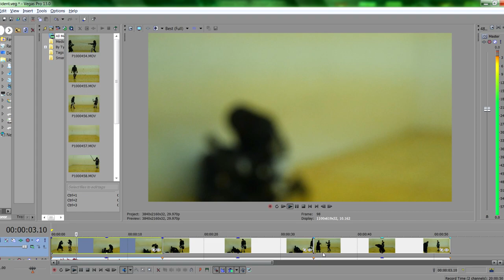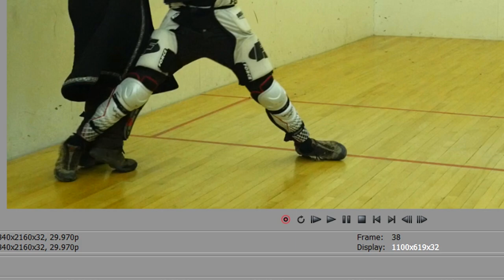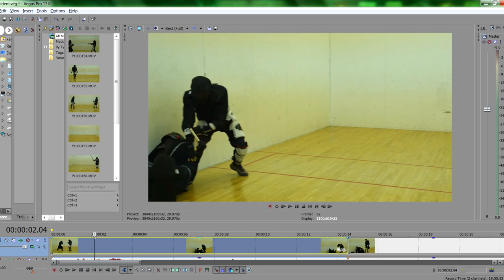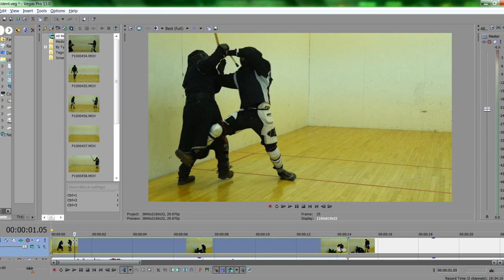My first sparring accident - Learn from my misfortune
Grappling in HEMA can be quite dangerous if you mess up your footwork. Got my knee twisted in a throw and am now grounded for a while, dealing with an injured ligament and resulting inflammation. Fortunately no permanent damage but definitely a painful lesson.

How to have a better chance of preventing such mishaps:
1.) Practice proper stances, steps and body posture frequently
2.) Avoid high intensity sparring before you've mastered the basics
3.) Don't skip or shorten your warmup and stretching routine
4.) Be cautious with grappling, do throws and joint locks in a slow-controlled manner first before attempting free play